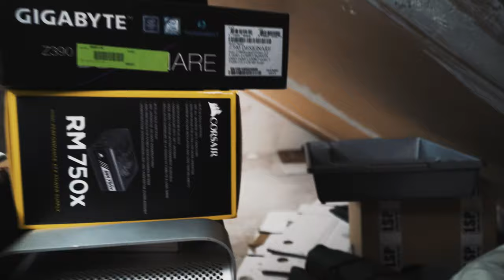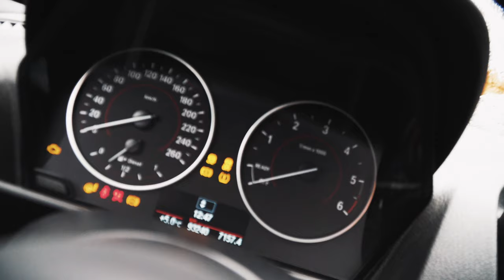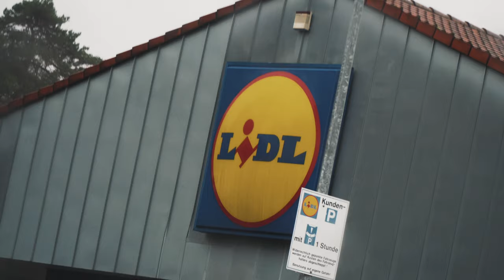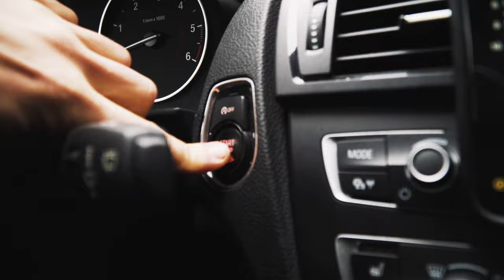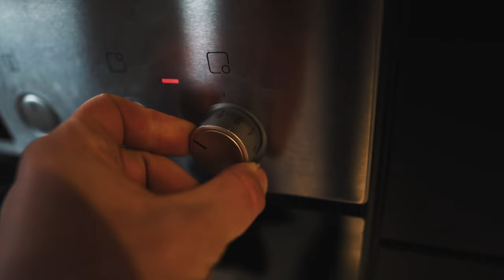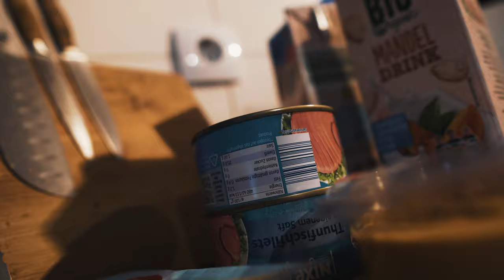10 Dinge die JEDER aufhören sollte in den 20ern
Es gibt Dinge die ihr aufhören müsst wenn ihr in den 20ern seid oder zwischen 20 und 30 Jahren alt seid! Ich nenne euch 10 Dinge mit denen ihr sofort aufhören sollte oder muss in den 20ern.

Mein Equipment:

Main Camera: Sony a6500
Sek. Camera:  Canon G7X ii
Objektive:  Sony 18 - 105 F4, Sigma 30 mm 1.4, Sigma 16 mm 1.4
Drohne: Mavic Air
Gimbal: Feiyutech AK2000
Mic: Rode Video Mic, Rode Lavalier Mic